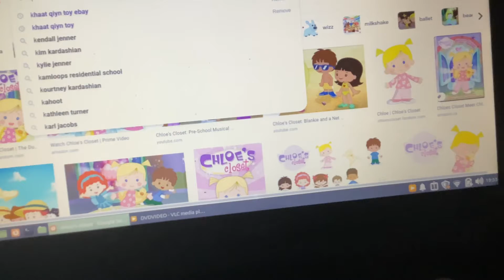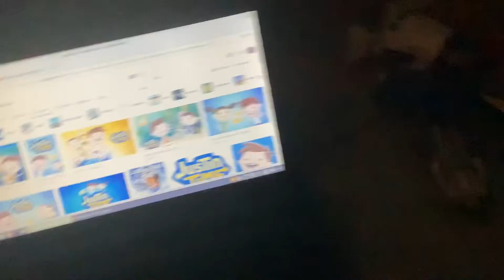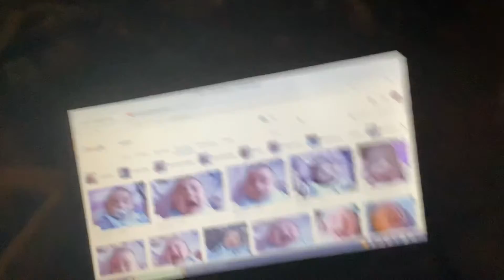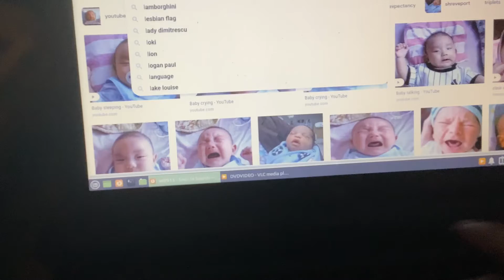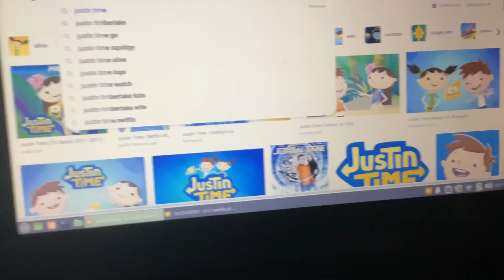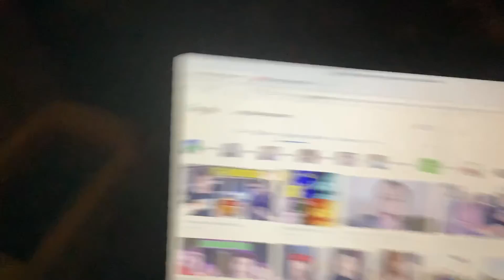Go Go Go Joseph At The Elgin Winter Garden Theatre